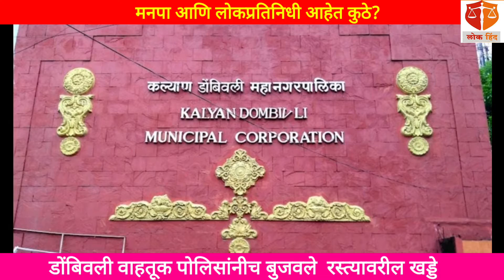डोंबिवली वाहतूक पोलिसांनीच बुजवले रस्त्यावरील खड्डे